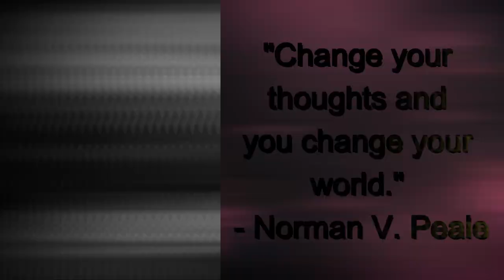NORMAN VINCENT PEALE QUOTE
🌟 Embrace the Power of Words 🌟

Dive into a world of inspiration with our collection of viral quotes! 🚀✨

From the uplifting to the thought-provoking, these quotes are designed to ignite your spirit and brighten your day. 🌈 Whether you're seeking motivation, wisdom, or a spark of creativity, these words are here to elevate your mindset and energize your soul.

⭐️ Dive into our InspirationalQuotes vault, curated to uplift and empower you daily!
🔥 Join the movement with our QuoteOfTheDay and let positivity lead the way!
🚀 Tag a friend and spread the wisdom together!

Harness the potential of these powerful words and share the inspiration. Let's create a ripple effect of positivity together! 💫

Join the conversation and discover the magic within these viral quotes! ✨🌟